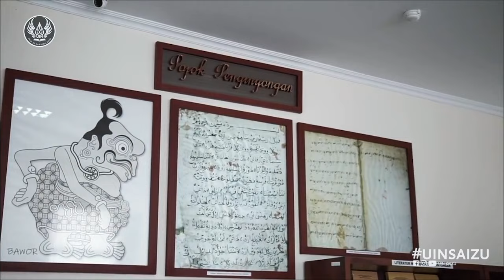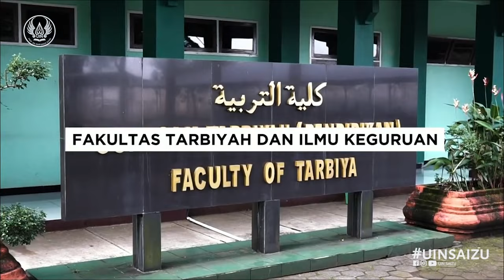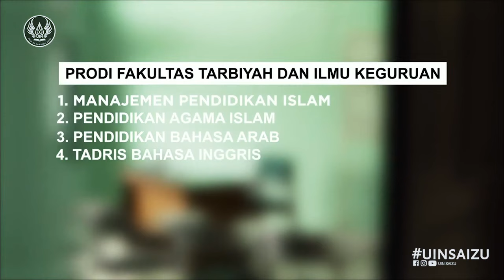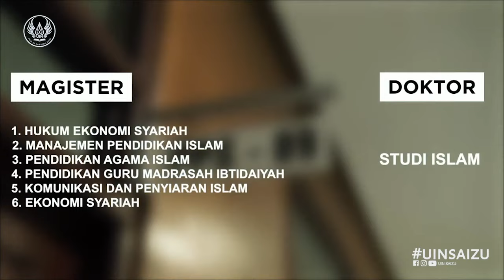SEKILAS PROFIL UIN Prof. KH. Saifuddin Zuhri Purwokerto | UIN SAIZU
Penasaran dengan uin saizu purwokerto yuk simak video ini !
- MEDIA TREND UNOFFICIAL -
UIN Prof. KH. Saifuddin Zuhri Purwokerto
Ayo tags @uin.saizu dan hastag uinsaizu 😊